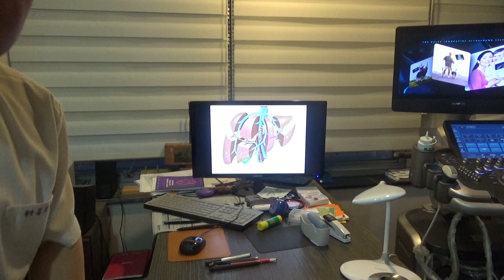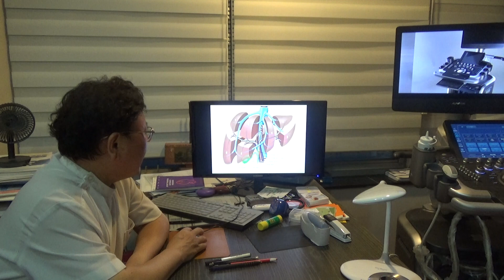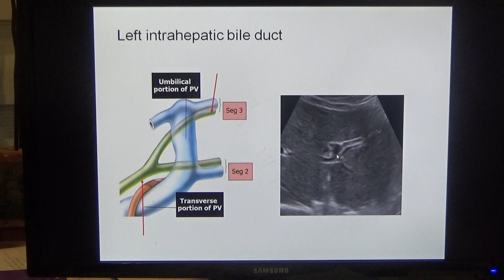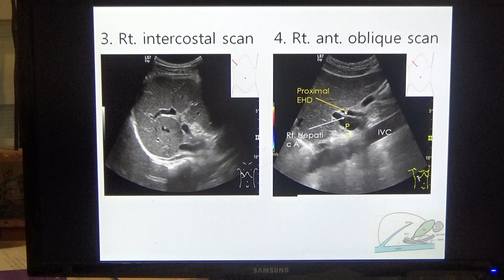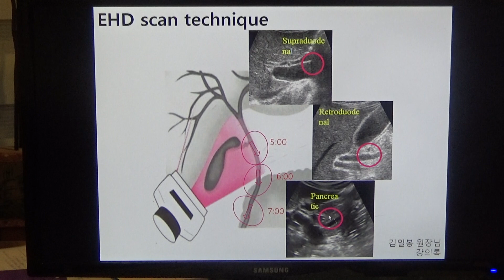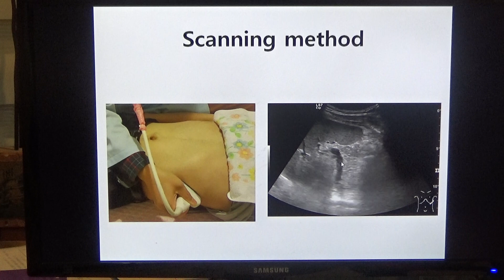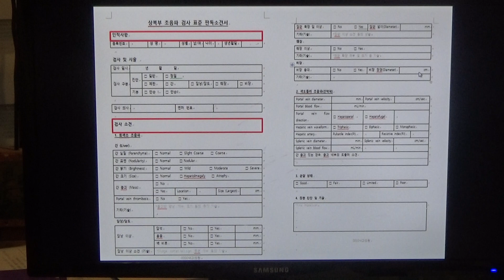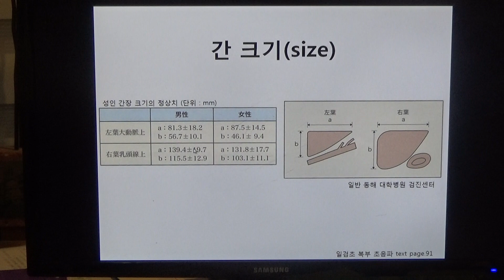2019년 9월 8일 부산시 가정의학 상복부 초음파 강의 해설(2)